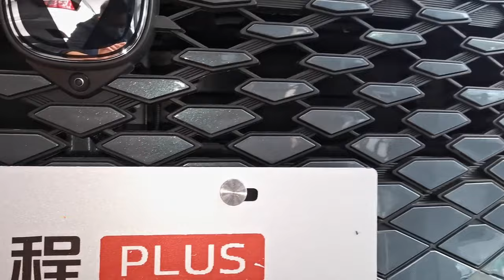2023 Changan Raeton Plus in-depth Walkaround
2023 Changan Raeton Plus in-depth Walkaround

1 just 1-minute car video😉

The new Changan Raeton Plus 2023 is a redesigned version of Changan Ruicheng / Raeton CC. The car has tried on the last corporate style of the family. The smooth contours of the body and the frameless radiator grille in the style of UNI cars attract attention. The front optics are represented by sharp headlights, which are combined with a radiator grille. They are accentuated by black moldings running down the edges of the grille.

The exhaust pipes are integrated into the rear edging. The sedan has an automatic induction tailgate. Power capabilities are provided by a combination of a 1.5-liter turbo engine with a return of 188 hp. (300 Nm) and a 7-speed "robot" with two "wet" clutches. Fuel consumption is 6.44 liters per 100 km. The equipment claims a double trapezoidal display, AR-HUD head-up display, keyless entry and one-button engine start, and remote control using a mobile phone.

In length, the new Changan Raeton Plus sedan stretches 4.8 meters, and its width and height are 1.82 and 1.48 meters, respectively. The distance between the front and rear axle is 2.77 meters. The rear optics is represented by darkened through-type lamps, which are combined into a curved monoblock.